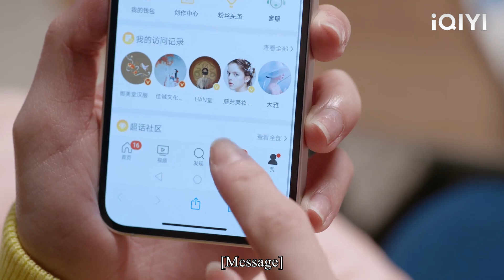The cheating husband begged his wife to forgive him, but his wife's sister is a kung fu master!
YDDGZ